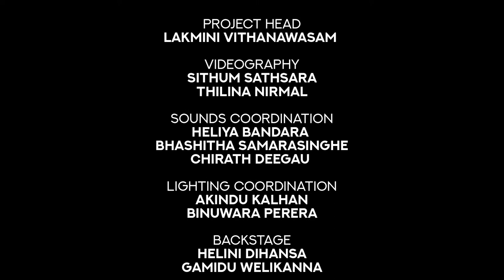Kimada Sumihiriye - Nathivarthana / the Musical Evening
Kimada Sumihiriye from "Nathivarthana" the Musical Evening held on 10th of October from 6PM Onwards @ KDU Auditorium. This event was organized by Chandika Jayamaha & 2021 A/L Batch.

Event Direction - Chandika Jayamaha

Band

Sihal Dilhara
Thusith Wijewardena
Tharindu Dhanushka
Rivikula Fernando
Pamuda Goonatilake
Vanuja Uvaneka
Lahiru Perera
Kethmi Pujani
Sithum Perera
Uthpala Ranasinghe

Singers

Sunera Rathnayake
Prabhasha Nethmi
Lahiruni Meegama
Kaveesha Nirmal
Tharusha Wijewardena
Bumeega Vikurandha
Sunath Ruwantha
M Rasheen
Nipuna Dulara
Dilukshi Umanda
Sahan Samarakoon

Organising Committee

Project Head - Lakmini Vithanawasam
Videography - Sithum Sathsara, Thilina Nirmal
Sounds Coordination - Heliya Bandara, Bhashitha Samarasinghe, Chirath Deegau
Lighting Coordination - Akindu Kalhan, Binuwara Perera
Backstage - Helini Dihansa, Gamidu Welikanna
F & B - Kasuni Buddhima, Nuwini Navindya
Graphics & Video Production - Samiru de Silva